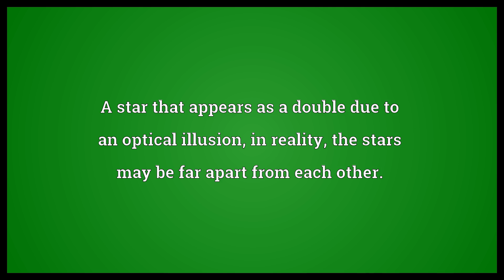Optical double Meaning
Video shows what optical double means. A star that appears as a double due to an optical illusion, in reality, the stars may be far apart from each other..  Optical double Meaning. How to pronounce, definition audio dictionary. How to say optical double. Powered by MaryTTS, Wiktionary